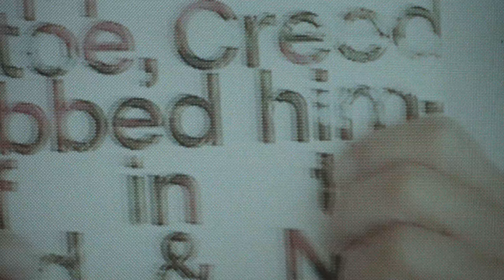What Youth: Issue Eight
“If you’re purely after facts, please buy yourself the phone directory of Manhattan. It has four million times correct facts. But it doesn’t illuminate.” —Werner Herzog

We nearly lost toes, fingers, friends, two RED cameras, a scooter, three computers and photographer Quinn Matthews making this. And we missed the deadline.

Generally, making a magazine consists of several well-orchestrated meetings among an educated collective in well lit, artfully decorated and air-conditioned rooms surrounded by cubicles and skeptical accountants. Strategies, stories and angles are pitched and approved and all systems go. Phones ring and e-mails mail. Shit gets done. Our process, however, is a little different.

And I realized this charming quality outside a cheeseburger stand in Bali at 3 a.m. It was a week before the “scheduled” deadline and not a single word had been written. The only thing underway was a pen pal exchange with the fascinating photographer Henrik Purienne. Quinn Matthews was on assignment and lost in Australia and ruining family weddings in Mexico. Nate Lawrence and Kai were at sea filming for Cluster, so we had their stuff, or we did until Kai broke his foot pig dogging at maxing Macaronis.

So I sat, nostrils filled with the burning potpourri of Bali, seriously trying to understand soccer, and I realized I’ve never really liked PowerPoint, decks, boardrooms or accounting much. And we’d put a mini ramp in where the cubicles should be. So I decided this was how it’s meant to be.

I witnessed a goal (my first) on the television at the outdoor burger stop,; saddled back onto Blake Myers’ scooter and we went home. Didn’t really sleep much. Might have been the deadline stress. Or maybe it was the earthquake that night, the mosquitos in my ear, the rats running in the walls, thieves on the roof, ghosts haunting the villa, the beginning of Ramadan (5 a.m. chanting), pouring rain, incessant frog croaking, wild dogs or that deadline stress. I guess I’ll never know. But the next day, we attempted a celebratory lunch toast to send me home from Indo with a bucket of ideas and good vibes, until someone broke into the villa Kai rented and tried to take our gear. Luckily a scooter driven by the cleaners scared them off and we only lost 50 bucks and a phone. So that meeting was cancelled too.

Long story short, no, we didn’t meet deadline. I think we’re a week or two or probably more off. But the truth is, we’re not here making “content,” — as many firms like to call it. We’re making something else. “Content” is not experiencing, entertaining or fucking awesome in any way. It’s a homogenized version of our culture that sucks out all the fucked up parts and packages it for comfortable consumption. All the illumination dulled from the beginning. The wild, chipped teeth and bad words and renegades running around that make us us get watered down until it satisfies spreadsheets and leaves you with the same empty feeling you get when you read the caption of a Quiksilver Instagram post. Approved by the entire staff: plain oatmeal cliché with no butter, washed down with water. Sin gas.

Hopefully they meet their deadlines. Because we sure don’t, but we do have this. And you. —What Youth